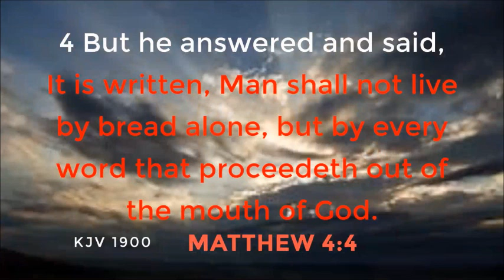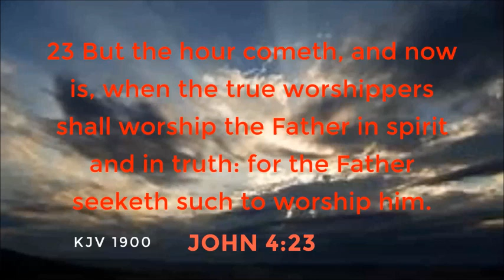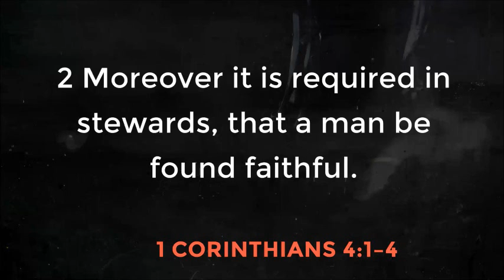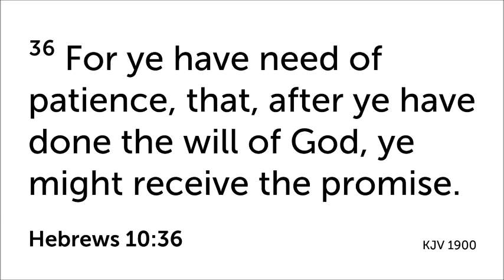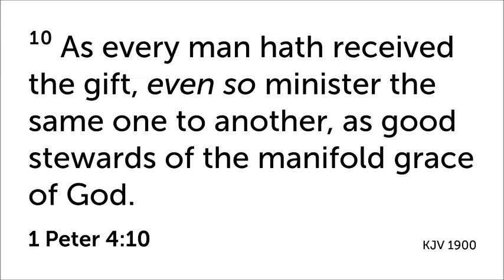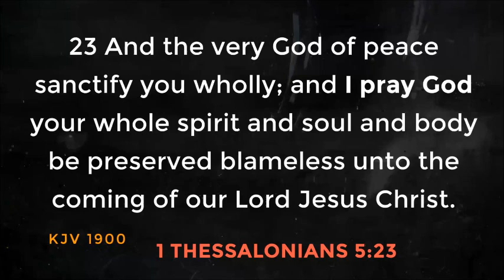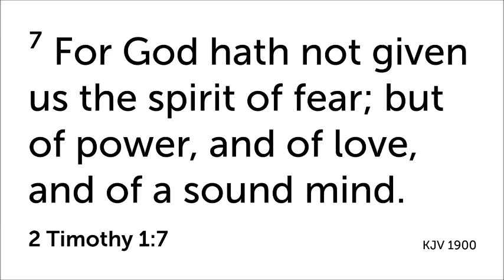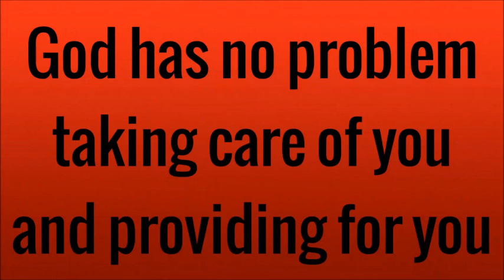BWC Ministries: Bible Study - Pastor Rockne Dilosa December 1, 2020